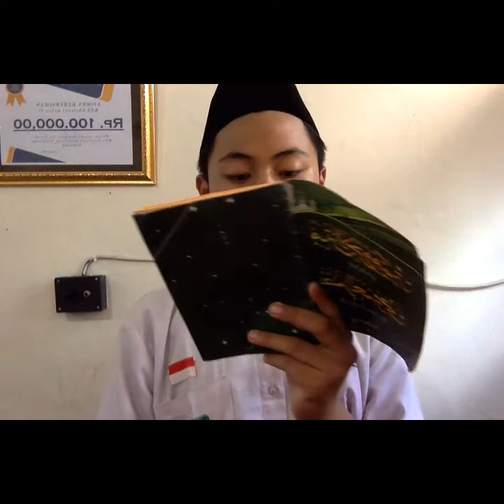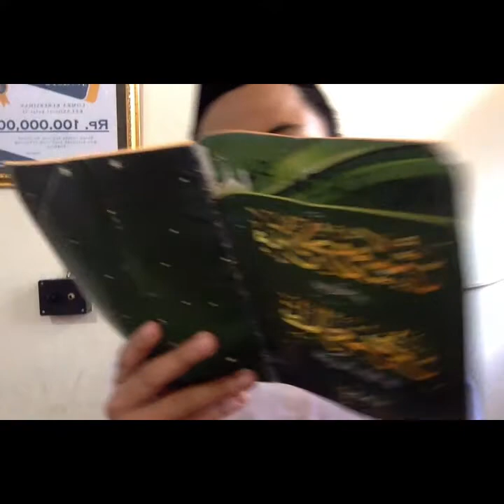Belajar menjelaskan NAHWU bab mu'robat